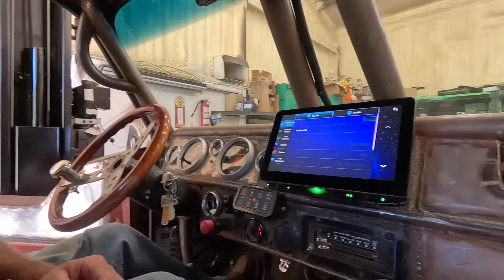Where Has The Rat Rod Wrecker Been?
Try our NEW MotorMunch jerky line!  We know you'll LOVE it!

You guys haven't seen much of the Rat Rod Wrecker lately.  Here's why!  Check it out!

This Family Was Stranded With A Broken Truck And Nowhere To Go!  Plus Landon's Truck Is Almost Done.

Shipping Address:
Fab Rats